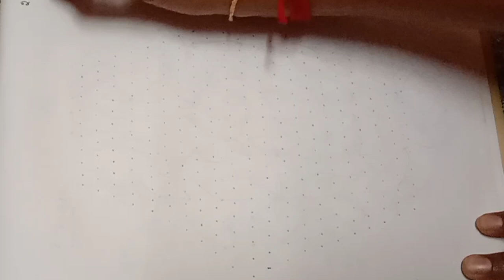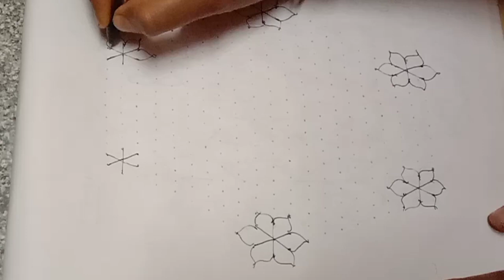ಹಬ್ಬಗಳಲ್ಲಿ ಈ ರೀತಿಯ ದೊಡ್ಡ ರಂಗೋಲಿ ಬಿಡಿಸಿ ನಿಮ್ಮಿಷ್ಟದ ಬಣ್ಣ ತುಂಬಿ /dots rangolis for festivals.